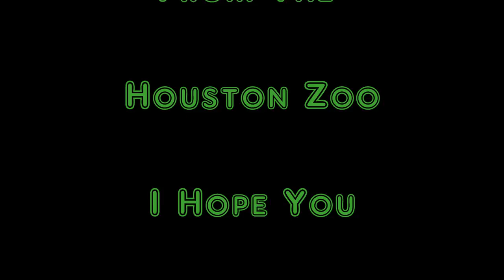Houston Zoo Part 1 in 4K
We took a trip to Houston, Texas this weekend and we visited the Houston Zoo and Hermann park. This video is Part 1 of the zoo. We see some exotic animals and fish in this first part. This was all shot in 4K so I hope you truly enjoy it.